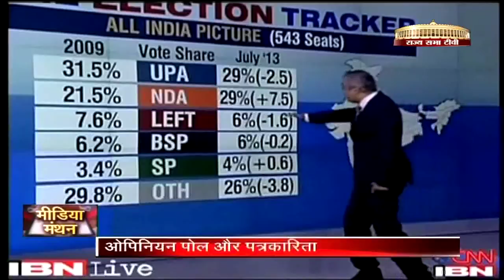Media Manthan - Opinion polls and Indian journalism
न्यूज़ एक्सप्रेस ने ओपिनियन पोल में लगी सर्वे कंपनियों के स्टिंग ऑपरेशन में ये दिखाया कि वो मनमाफ़िक परिणाम देने को तैयार हैं। इस स्टिंग के बाद ओपिनियन पोल को लेकर नए सिरे से कई सवाल उठे हैं। मीडिया मंथन के इस अंक में ओपनियन पोल के दोनों पक्षों, मीडिया और सर्वे कंपनियों, को लेकर बुनियादी सवाल उठाए गए हैं।

Guests: Vipul Mudgal ; Hartosh Singh Bal ; N K Singh ; Om Thanvi

Anchor: Urmilesh